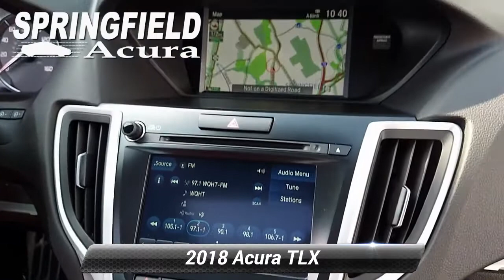Certified 2018 Acura TLX w/A-SPEC Pkg Red Leather, Springfield Township, NJ 19362LOA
Springfield Acura

Acura Certified. Bellanova White Pearl exterior and Red interior, w/A-SPEC Pkg Red Leather trim. $1,500 below NADA Retail! Nav System, Moonroof, Heated Leather Seats, Aluminum Wheels, All Wheel Drive.KEY FEATURES INCLUDELeather Seats, Navigation, Sunroof, All Wheel Drive, Heated Driver Seat Rear Spoiler, MP3 Player, Remote Trunk Release, Keyless Entry, Steering Wheel Controls. Acura w/A-SPEC Pkg Red Leather with Bellanova White Pearl exterior and Red interior features a V6 Cylinder Engine with 290 HP at 6200 RPM*.VEHICLE REVIEWSKBB.com's review says "The new TLX is one of the smartest investments in the segment, thanks to its mix of performance, technology and resale value. It also finally has the good looks that show off all the pluses that this car has to offer.".EXCELLENT VALUEThis TLX is priced $1,500 below NADA Retail.PURCHASE WITH CONFIDENCEAutoCheck One Owner Acura Concierge Service - weather info, insurance claim assistance, auto-glass referrals, and more! Additional Acura Care Coverage is available, if desired, Balance of original 7-year/100,000-Mile Powertrain Warranty, First scheduled maintenance is complimentary, 182-Point inspection conducted by factory-trained Acura technicians, 24-Hour Roadside Assistance, with fuel delivery, lockout service, jump-starts, and flat tire service, Trip-Interruption Services, Additional 24 months / 100,000 miles after expiration of the original New Vehicle Limited Warranty, 3-Month trial of SiriusXM Satellite Radio includedBUY FROM AN AWARD WINNING DEALEROur reputation of excellence in both sales and service is what keeps us in business for over 30 years we always turn our customers into lifetime friends.Contact dealer to confirm vehicle availability, details, and pricing. Upon visit to dealer you should verify all of the features, equipment, and options on this vehicle. Must present a printout of this ad to receive this offer.

[RLVID:2072:763778f8123fe969:541f407960fba8c7:1]